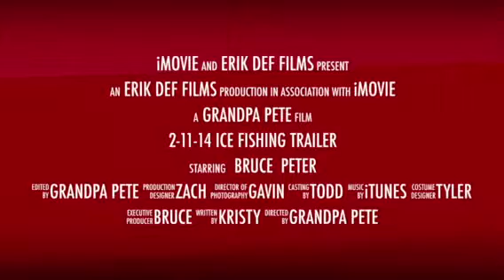Ice Fishing - Scofield Utah - Feb 11, 2014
Ice Fishing Trip to Scofield.  This is the trailer.   For a complete list of this seasons ice fishing video